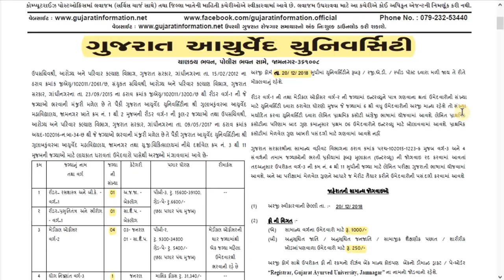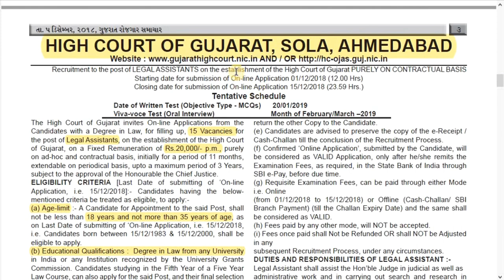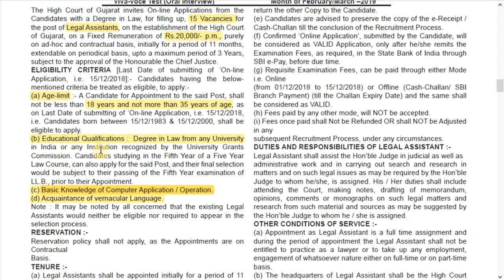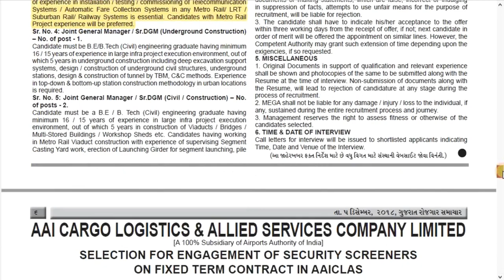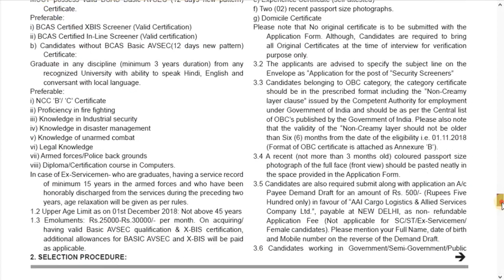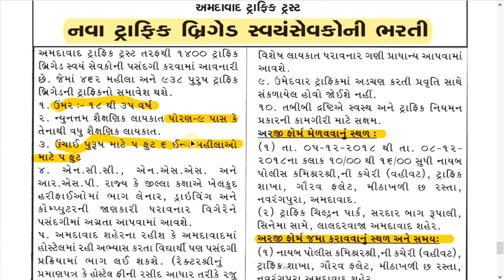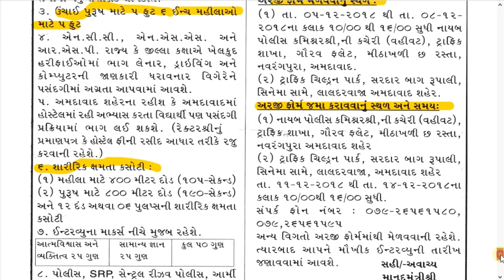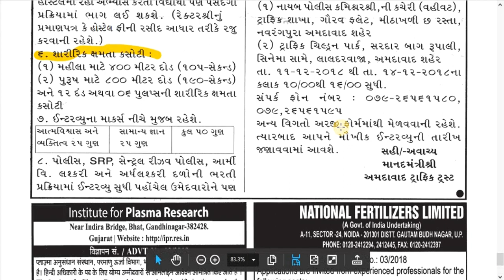new govt jobs,government jobs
new govt jobs for all students who are preparing for government exams. this jobs for all students and also standard 9 pass students can apply.
નવી સરકારી ભરતી ની વિગતો માટે અમારી ચેનલ સબસ્ક્રાઈબ કરો. તથા નીચેની લીંક પર ક્લિક કરી વધુ માહિતી મેળવો.